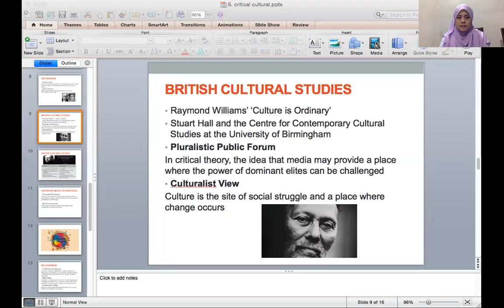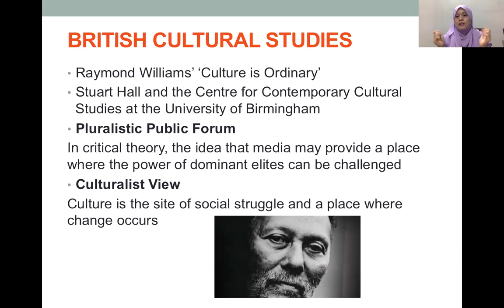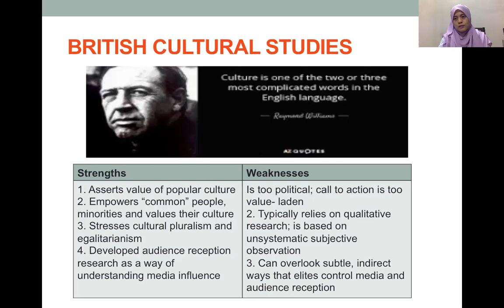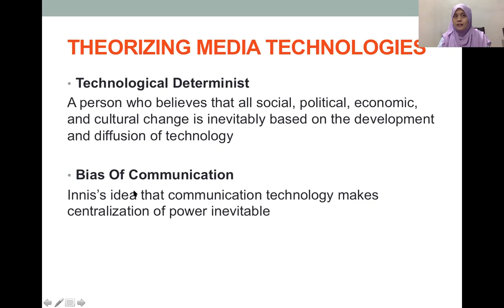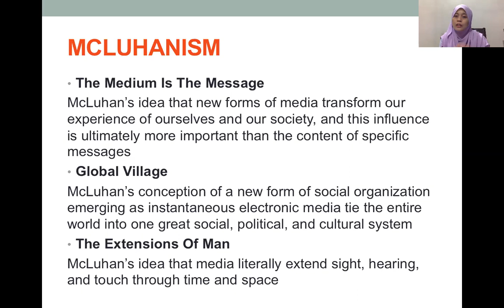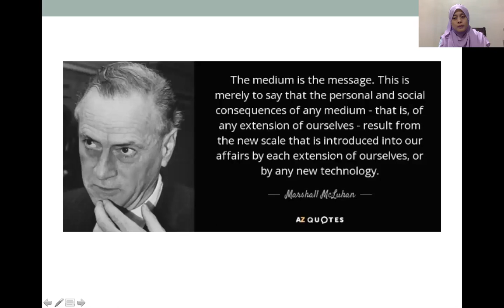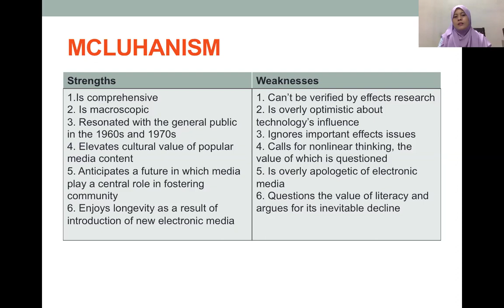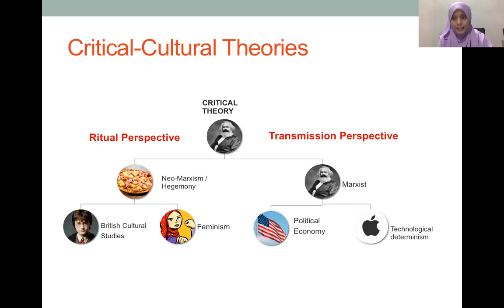critical cultural theory 2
This is video 2 of 2 on critical cultural theory